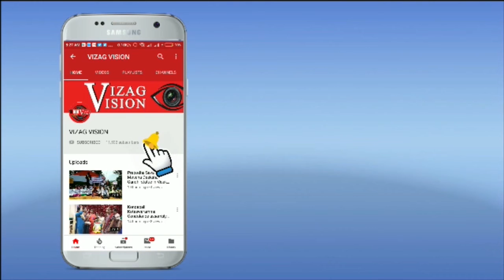TDP Ayyanna Patrudu Comments on AP 3Capitals Issue in Visakhapatnam,Vizagvision...